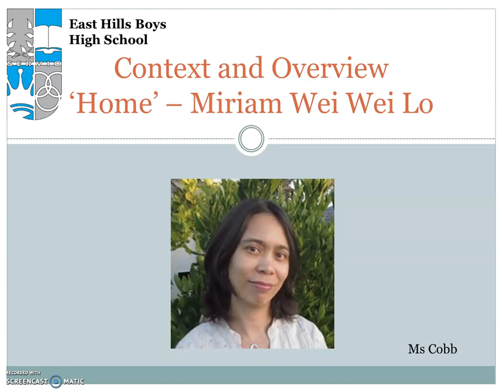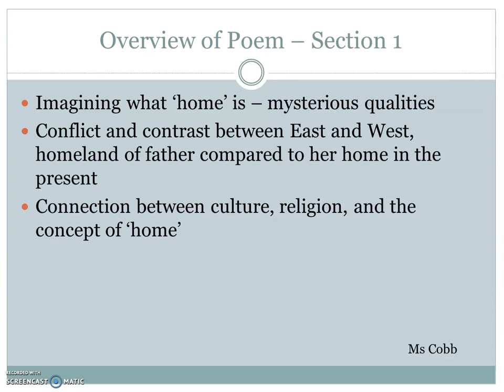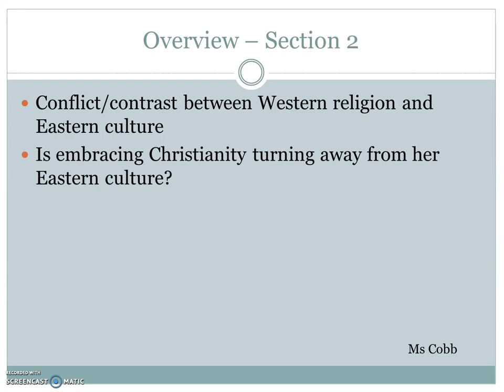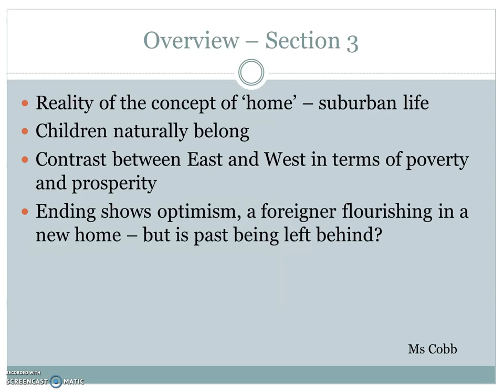English in Perspective: Analysis of Miriam Wei Wei Lo's poem, Home (Part 1)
For students studying Year 12 Standard English, Module A – Language, Identity and Culture, with their prescribed text: ‘Contemporary Asian Australian Poets’, here is an analysis of Miriam Wei Wei Lo's poem, ‘Home’.

In this first part, our English teacher, Ms Cobb is looking at the context of the poem, as well as an overview.

Look out for her analysis of section one of the poem in part 2.